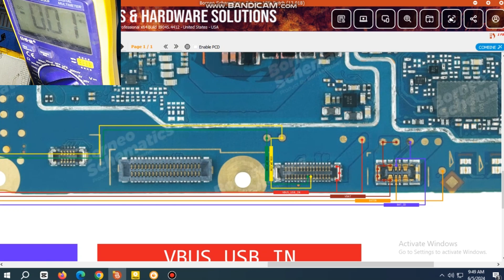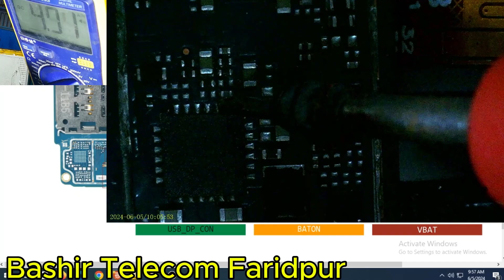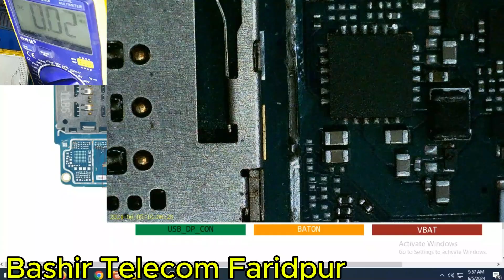Realme C21 Charging Solution || রিয়েলমি C21 চার্জিং সমস্যার সমাধান।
Assalamu Alaikum,

In this video, I will show how to charging poroblem fix on realme c21 / realme c21y
চার্জিং নিয়ে যত সমস্যা তার সকল সমাধান ভিডিওতে পাবেন, মোবাইলে চার্জ দেখায় ব্যাটারিতে চার্জ সেভ হয় না, চার্জিং এরোর আসে,চার্জ খুব স্লো নেই, চারদিন কানেক্ট পায় আবার ছেড়ে দেয়,